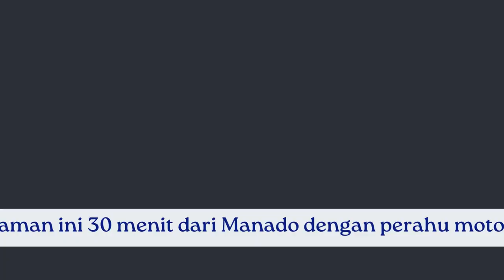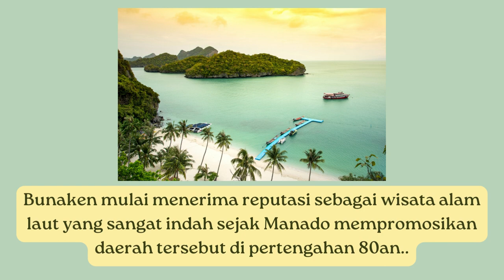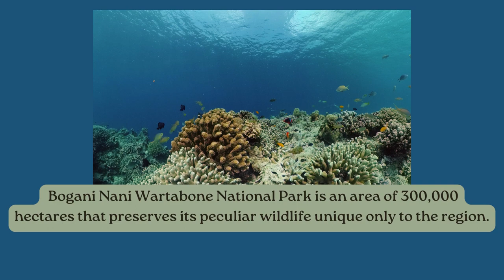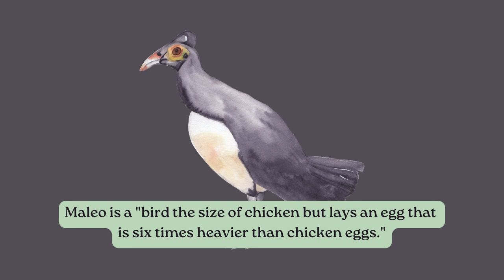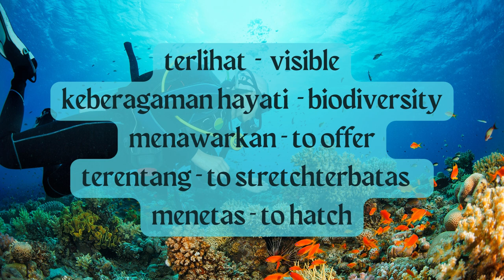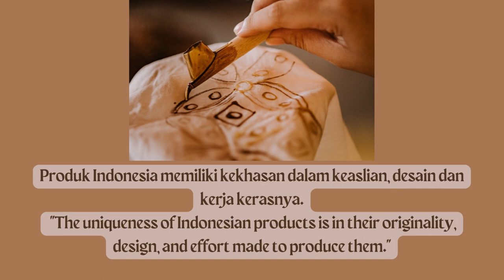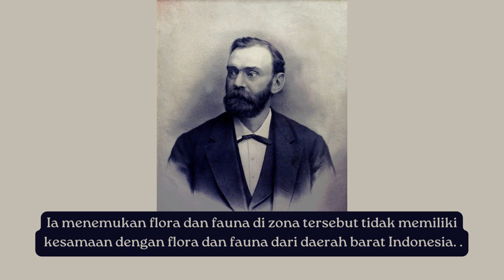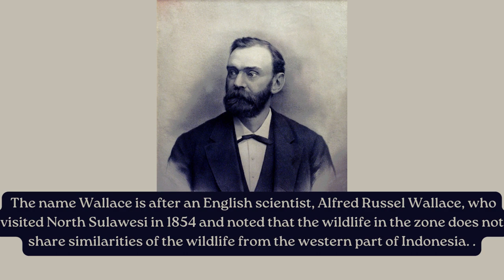Develop Indonesian Vocabulary for Advanced Audio Blog S1#12 Water and Animal Fun in Indonesia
This Video Source from: Indonesianpod101.com

To see other video click channel bellow.